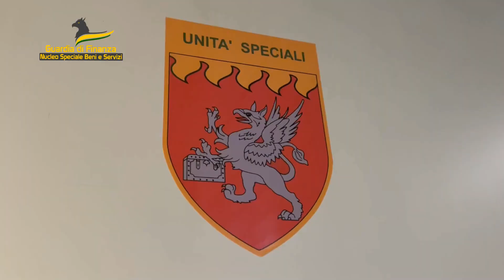Lotta alla contraffazione: 2000 richieste di assistenza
Nell’ultimo anno sono state circa 2000 le richieste di assistenza gestite dalla Linea Diretta Anticontraffazione (LAC), il servizio a sostegno dei cittadini e delle imprese contro la violazione dei diritti di proprietà industriale e la tutela del “Made in Italy” incardinato presso l’Ufficio Italiano Brevetti e Marchi del Ministero delle Imprese e del Made in Italy, in diretto collegamento con i Reparti Speciali e territoriali della Guardia di Finanza e l’Agenzia delle Dogane e dei Monopoli.

Delle circa 2000 istanze, 1.450 sono pervenute dai titolari di marchi, brevetti, design e modelli e oltre 500 da parte dei consumatori.